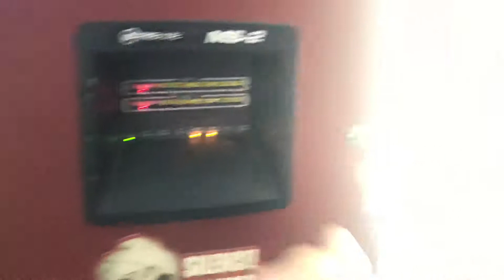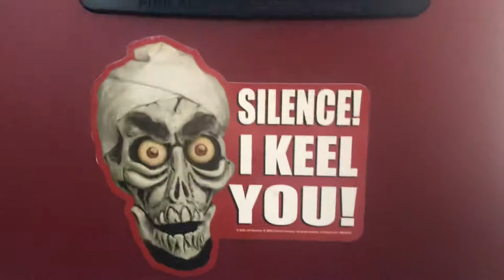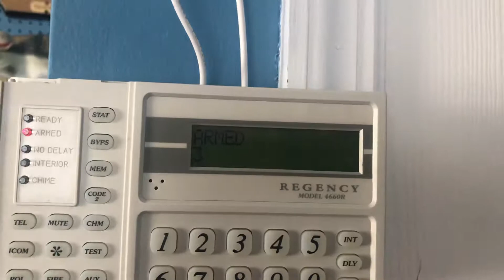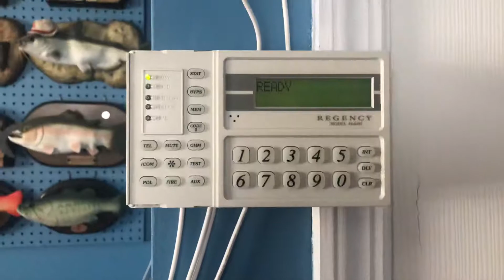System Test 9/Security System Test 2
Small change to the fire system. I also fixed the siren, turns out I had the panel programmed as speaker output instead of regular 12v output. Oops😂